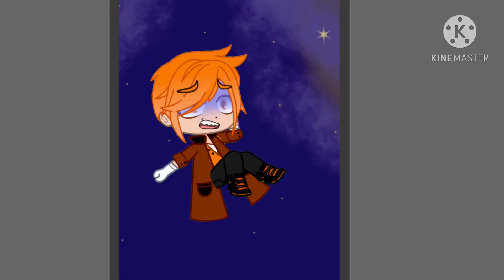Among us mini movie|dont click this see descritiption only!!!!!!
Ill be busy and i will not post often after a few days i will be active but tho i will still continue the little movie i will concentrait on the mini movie for me to actualy post content

Please wait till a few days for me to start posting again i have been really busy about tests and projects

For the past few day i will create little bits of the little mini movie

but so i can answer some questions in the description!